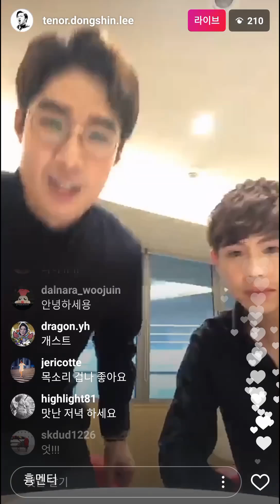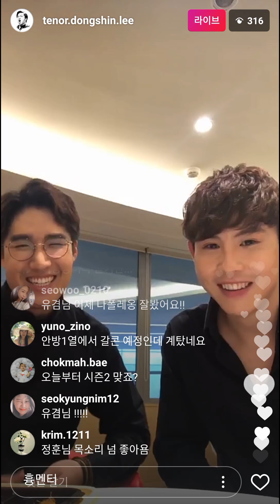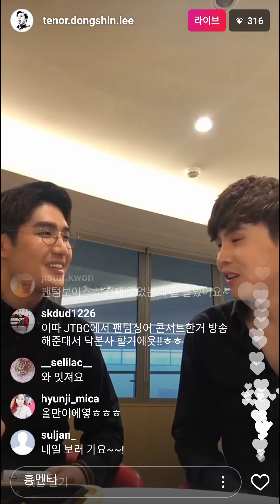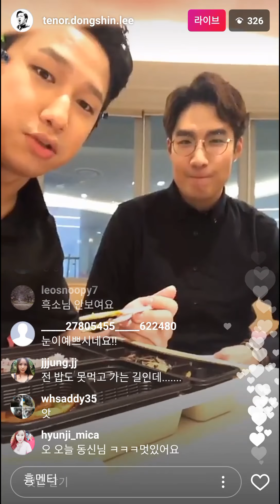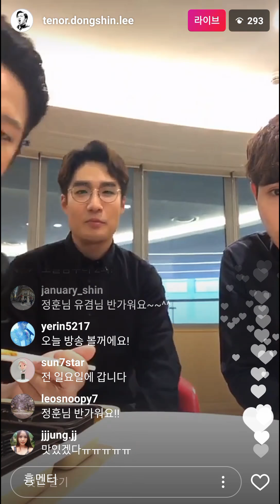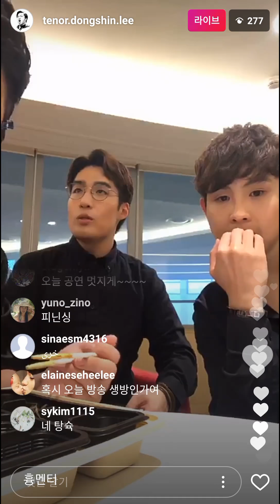20170728 이동신 인스타Live 무챗(우정훈, 박유겸)